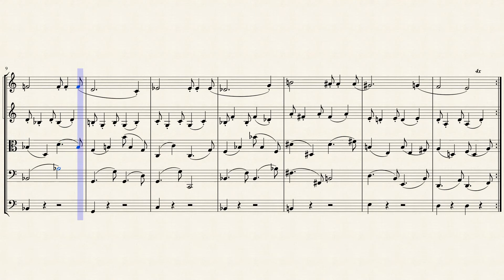The Illusion of Absolute Time